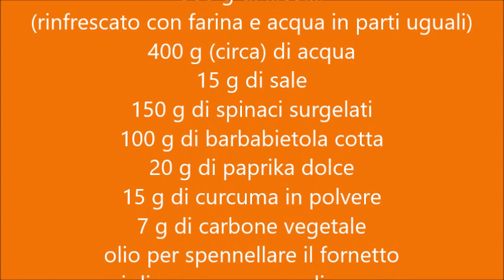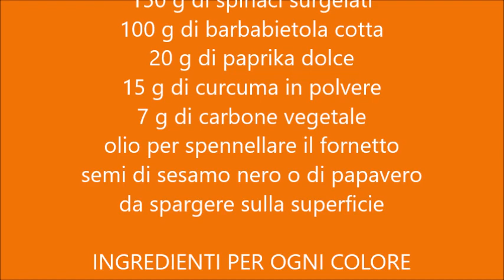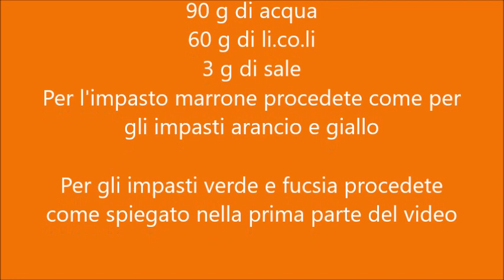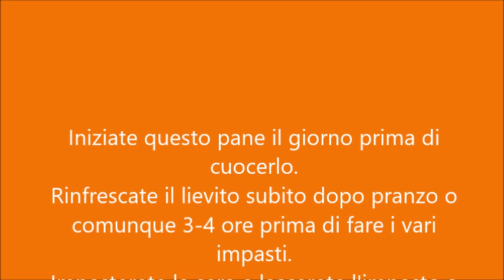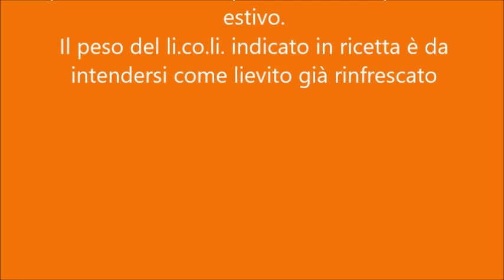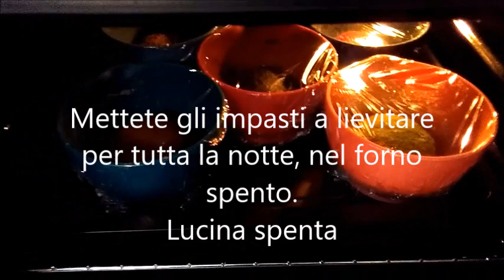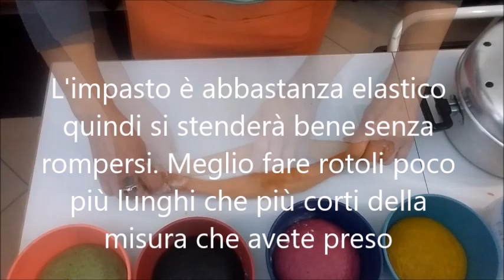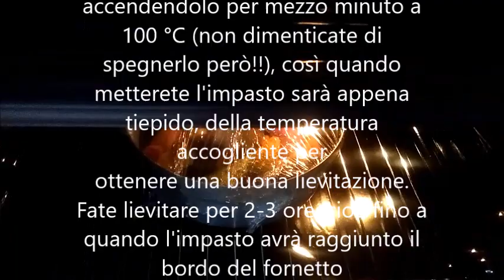Pane "I 5 Colori della Terra" con lievito madre (cottura nel fornetto Versilia)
Ortaggi e spezie sono i protagonisti di questo pane dai colori della terra.